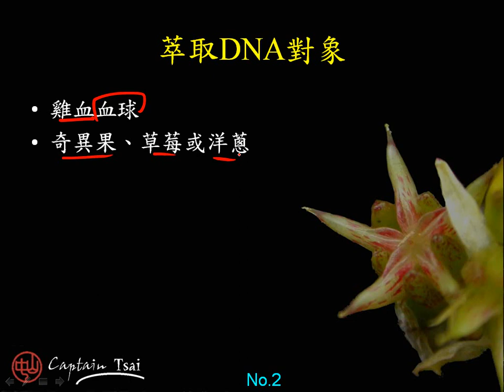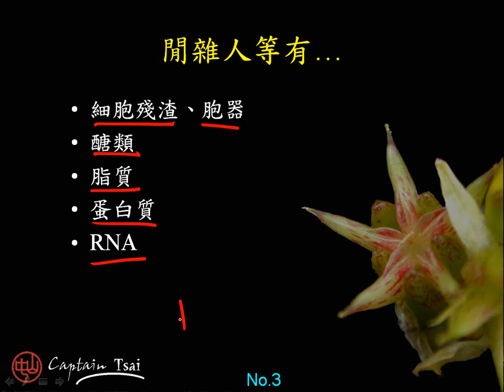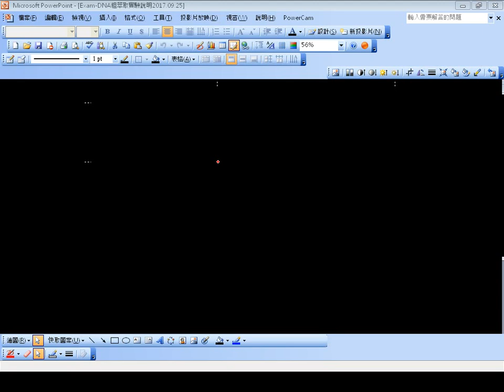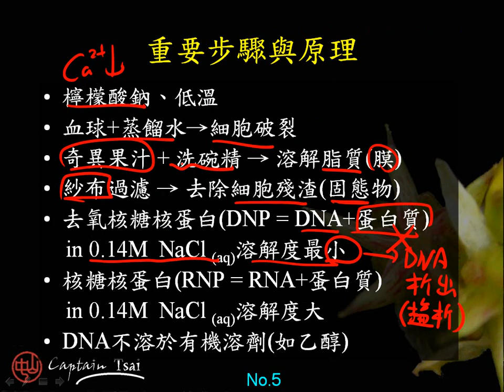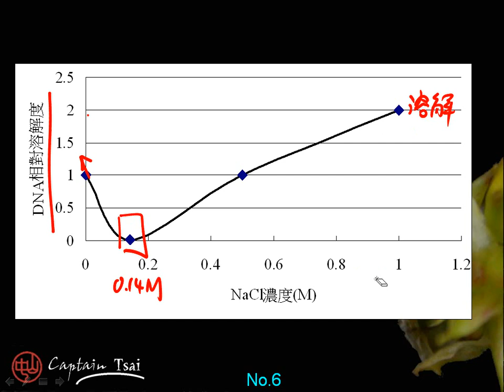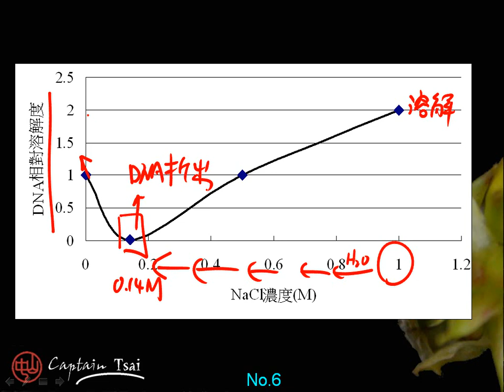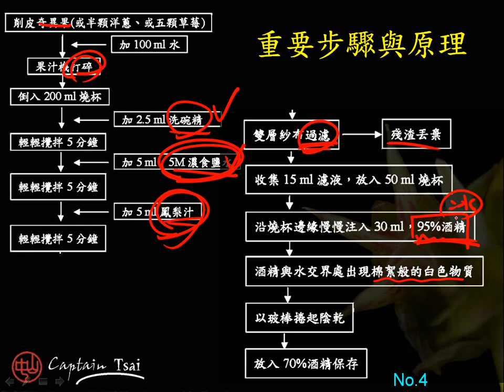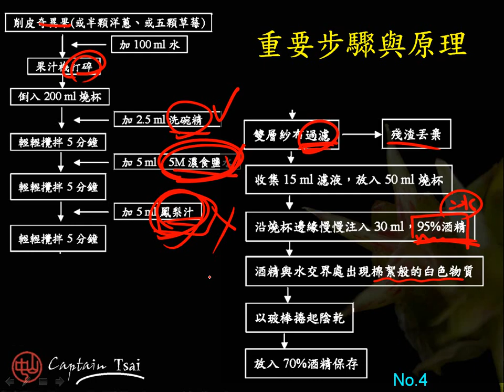高三ch11「DNA粗萃取」實驗原理說明三捷